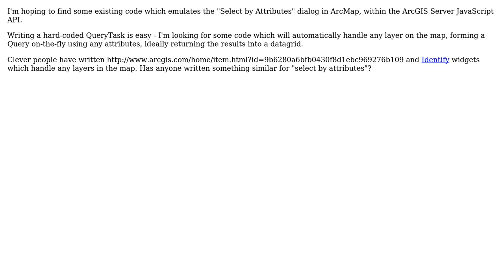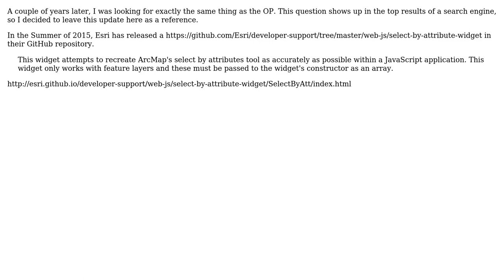GIS: Is there a "Select by Attributes" plugin/widget for ArcGIS Server JS API? (3 Solutions!!)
GIS: Is there a "Select by Attributes" plugin/widget for ArcGIS Server JS API?

With thanks & praise to God, and with thanks to the many people who have made this project possible! | Content (except music & images) licensed under CC BY-SA | Music | Images & others | With thanks to user Stephen Lead user mgri user iled user Craig and the Stack Exchange Network Trademarks are property of their respective owners. You are responsible for your own actions.